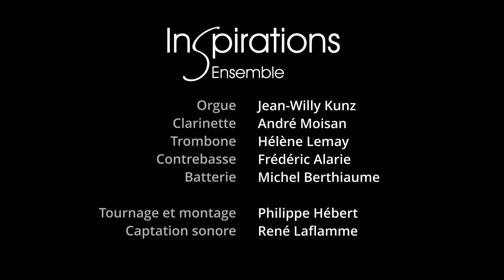KonnecXion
Nouveau projet d’innovation musicale; À la barre de cet amalgame unique baptisé « KonnecXion », l'ensemble InSpirations, guidé par le virtuose Jean-Willy Kunz à l'orgue, à bord de la BACH MOBILE. Il est accompagné par les brillants musiciens de l'ensemble InSpirations, dont le soliste et clarinettiste de l’OSM André Moisan, la talentueuse tromboniste Hélène Lemay, le virtuose contrebassiste Frédéric Alarie et le rythmé batteur Michel Berthiaume.

Cette remorque avant-gardiste prend la forme d'un orgue à tuyaux ambulant, repoussant les frontières de l'expression musicale. Les procédés de pointe s'associent harmonieusement à une dimension scénographique multimédia et amovible, minutieusement conçue par la talentueuse designer multidisciplinaire Anne Lagacé.

En temps réel, les notes que nous jouons s'entrelacent magnifiquement avec des éléments visuels éclairés, réagissant instantanément au rythme et à l'intensité de notre création musicale. KonnecXion transcende les limites d'un simple concert ; c'est une fusion artistique où la musique et la scénographie se mêlent pour créer une expérience immersive hors du commun. Un voyage au-delà des frontières traditionnelles de la performance live, KonnecXion vous invite à plonger dans une symphonie visuelle et sonore inoubliable, redéfinissant l'art de la performance musicale.

Captation et montage vidéo: Philippe Hébert (Ren2 productions)